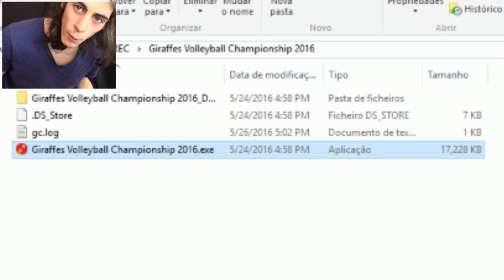GIRAFFES VOLLEYBALL CHAMPIONSHIP 2016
GIRAFFES VOLLEYBALL CHAMPIONSHIP 2016 BEST GAME 2016!

It's called "Let's Go!" and you can listen to it